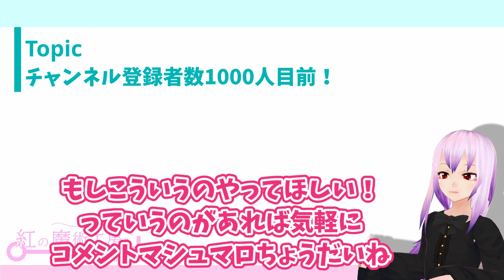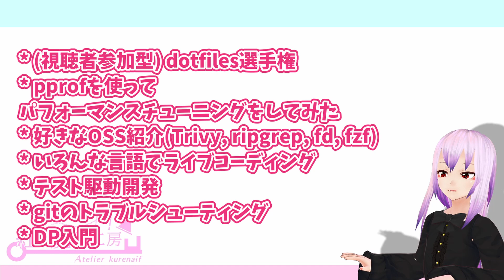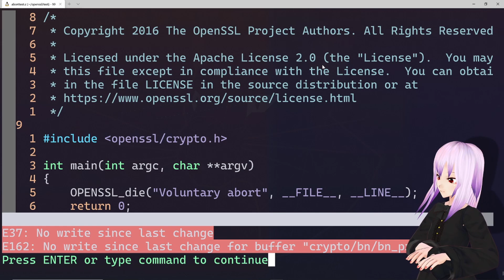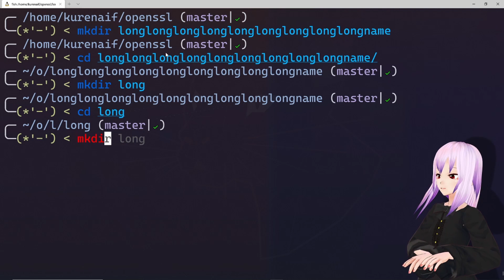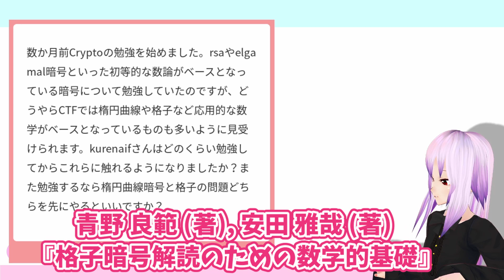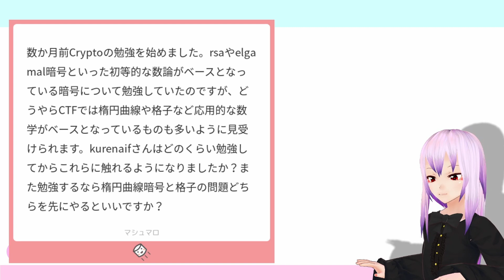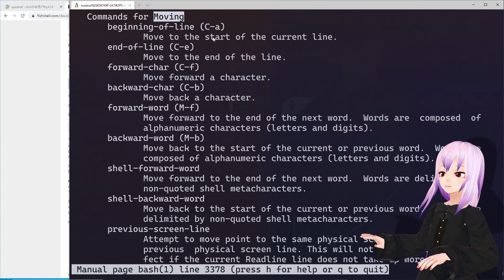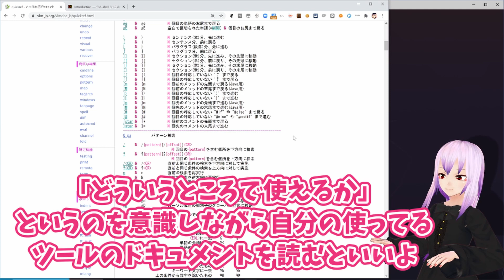kurenaif radio #3 (fzf.vimの紹介、マシュマロ返し)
動画にするほどでもない
編集するほどでもない
そんな小話を、マショマロを読みながらいくつか紹介

ラジオで取り上げてほしいトピックを随時募集中です
質問やトピックはコメント、twitter、マシュマロからお気軽に

マシュマロ1紹介書籍:
暗号技術入門
クラウドを支えるこれからの暗号技術
格子暗号理解のための数学的基礎:

00:00 オープニング
03:18 fzf.vimの紹介
06:45 マシュマロ1(暗号問題の勉強法)
10:13 マシュマロ2(魔女の年越し)
11:23 マシュマロ3(pwn入門CTF)
12:05 マシュマロ4(シェルの勉強法)